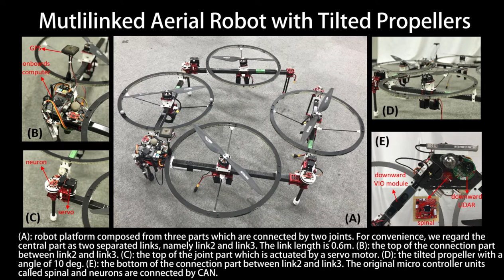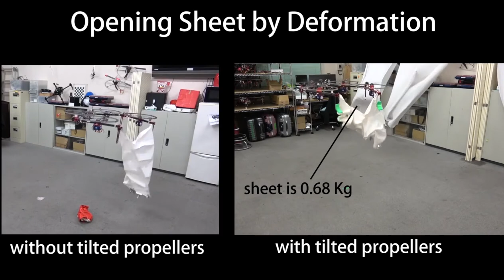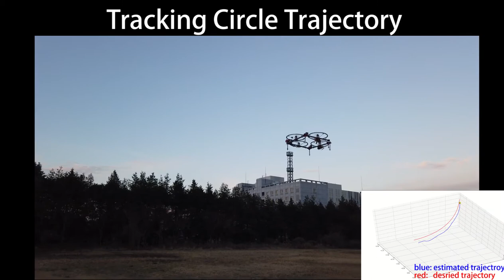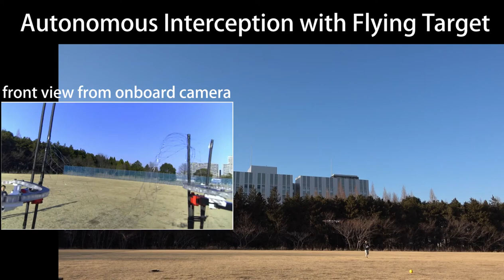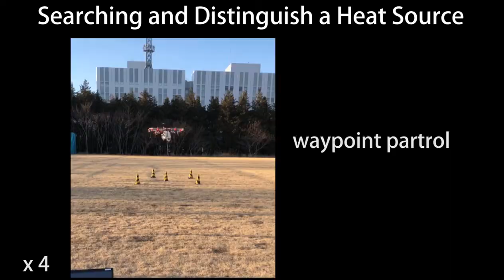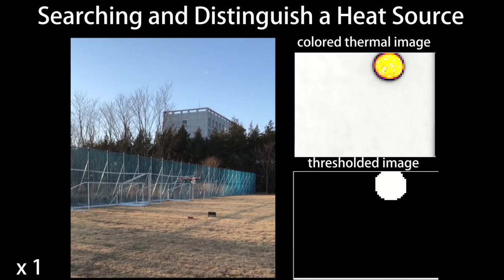Multilinked Aerial Robot with Tilting Propellers: Design, Modeling, Control and State Estimation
Accepted by Journal of Field Robotics

Title: Versatile Multilinked Aerial Robot with Tilted Propellers: Design, Modeling, Control, and State Estimation for Autonomous Flight and Manipulation

Authors: Moju Zhao, Tomoki Anzai, Fan Shi, Toshiya Maki, Takuzumi Nishio, Keita Ito, Naoki Kuromiya, Kei Okada, Masayuki Inaba

Abstract: A Multilinked structure can benefit aerial robots in terms of both maneuvering and manipulation owing to its ability of aerial transformation. A coplanar multilinked model was developed in our previous study. However, the maneuvering and manipulation performances of that model were limited owing to the weak controllability. Therefore, we adopt tilted propellers in this work to enhance controllability. The related design, modeling, and control method are developed to achieve stable hovering and transformation with tilted propellers. Further, state estimation which involves time synchronization between sensors and multi-linked kinematics is also presented in this work to enable fully autonomous flight in outdoor environments. The experimental evaluation of the design, modeling, and control method is performed to verify stability during aerial transformation. While, various autonomous outdoor experiments including trajectory following, fast maneuvering for intercepting a target, object grasping for delivery, and blanket manipulation for firefighting are also performed to verify the versatility of the proposed robot platform. To the best of our knowledge, this is the first study of a multilinked aerial robot that can achieve fully autonomous flight and manipulation tasks in an outdoor environment. We also applied our platform in all challenges of the 2020 Mohammed Bin Zayed International Robotics Competition, and we ranked in the third place in Challenge 1 and in the sixth place in Challenge 3 internationally, thereby demonstrating the reliable flight performance in the fields.